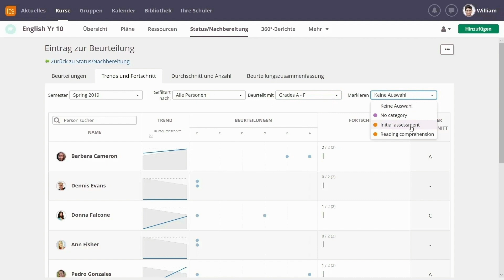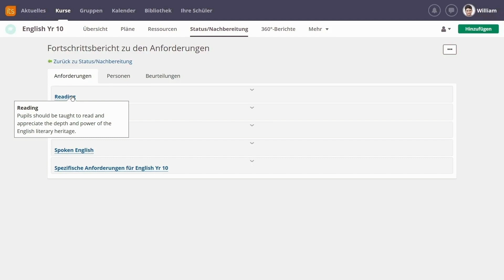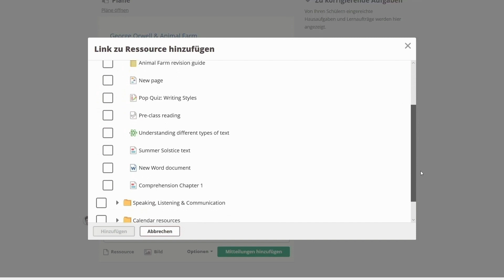itslearning Tutorial: Fortschrittsbericht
In diesem Video zeigen wir Ihnen, wie Sie den Fortschritt der Schüler*innen in itslearning ganz leicht überprüfen können.

Wir laden herzlich zu unseren neuen Webdemo Terminen ein! 30 Minuten, in denen wir itslearning und die wichtigsten Funktionen vorstellen und uns Zeit für Fragen nehmen. Jetzt hier kostenfrei anmelden: